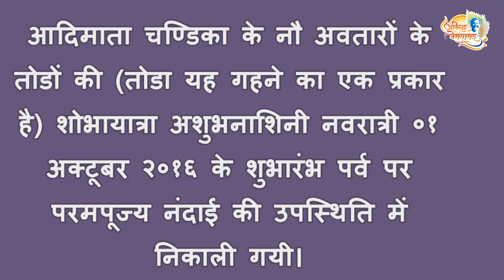Shree Ashubhanashini Navratri (01 Oct 2016) Tode Miravnuk at Shree Aniruddha Gurukshetram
Shree Ashubhanashini Navratri (01 Oct 2016) Tode Miravnuk at ShreeAniruddhaGurukshetram

आदिमाता चण्डिका के नौ अवतारों के तोडों की (तोडा यह गहने का एक प्रकार है) शोभायात्रा अशुभनाशिनी नवरात्री ०१ अक्टूबर २०१६ के शुभारंभ पर्व पर परमपूज्य नंदाई की उपस्थिति में निकाली गयी। वह आप इस व्हिडिओ में देख सकते है।